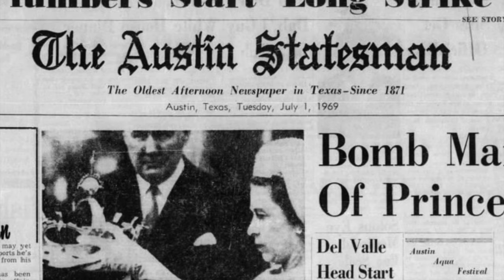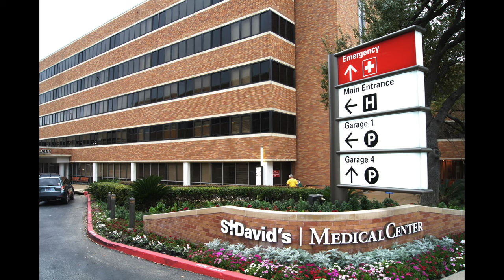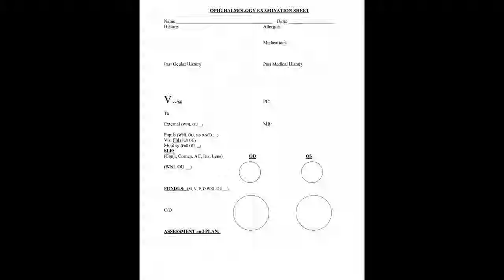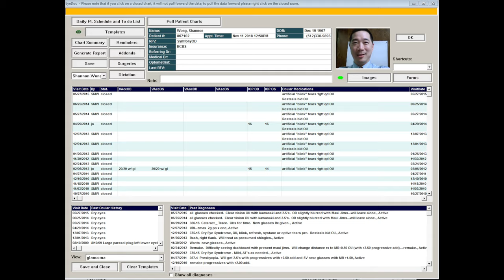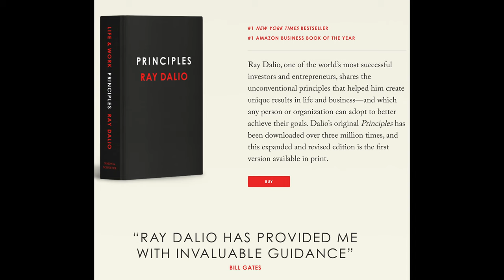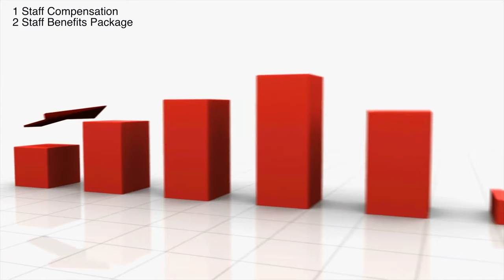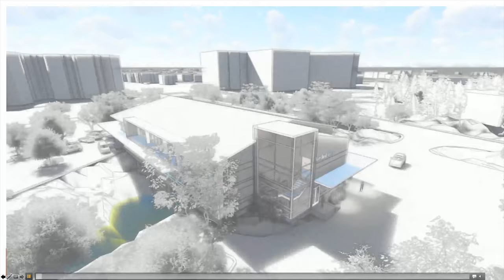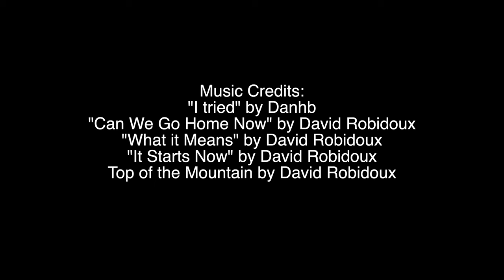How to build a successful medical business (and life) - Evolve. Shannon Wong, MD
Shannon Wong, MD shares his perspective on the evolution of Austin Eye from 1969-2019.  We have learned that building a great team with a shared purpose, solid management and leadership is the foundation upon which to create a successful medical and surgical ophthalmology practice.  Applying principles learned from Simon Sinek, Ray Dalio (author of Principles), Steve Jobs, Bob Iger (Disney CEO), Advmiral William McRaven (author of Make your bed), Jocko Willink and Leif Babin (authors of Extreme ownership and The dichotomy of leadership) has helped immensely.